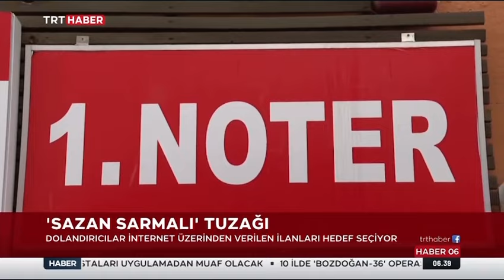SAZAN SARMALI DOLANDIRICILIĞI!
Türkiye son yıllarda bu dolandırıcılık yöntemini sıkça duymaya başladı, ‘’Sazan sarmalı dolandırıcılığı’’ peki nedir bu sazan sarmalı?